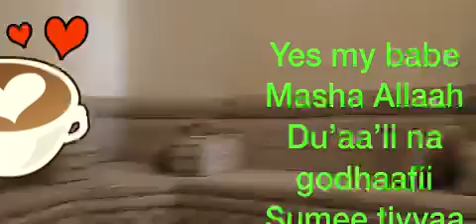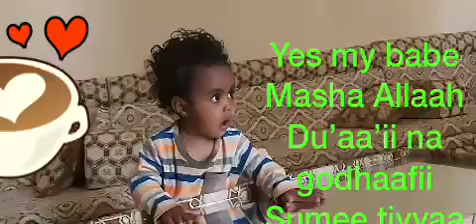Ni azaanti Sumayyaan tiyya maashaa Allaah waan jabaate mee du'aa'ii naaf godhaafii garuu gaafii no.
Video from Abdall Siraj